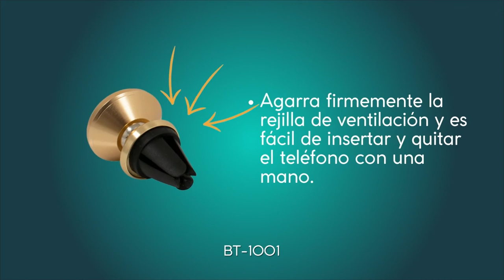Soporte magnético Buytiti para automóvil BT-1001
Soporte para celular
Magnético
Ideal para automóvil
Giro de 360°